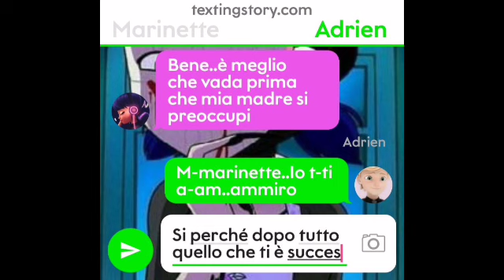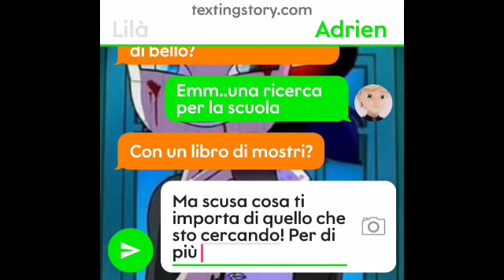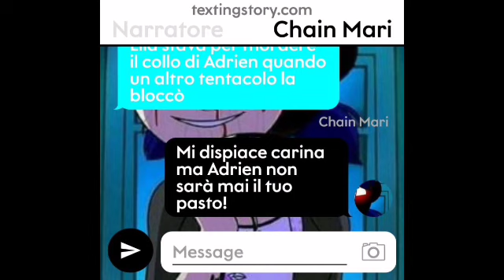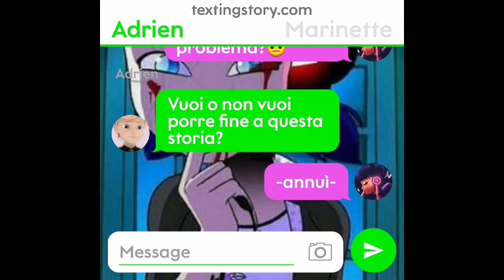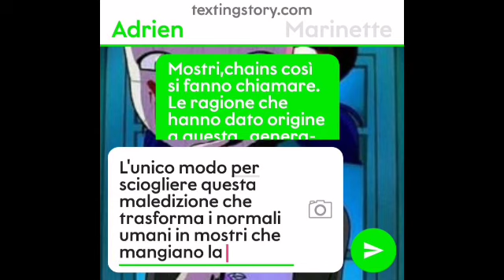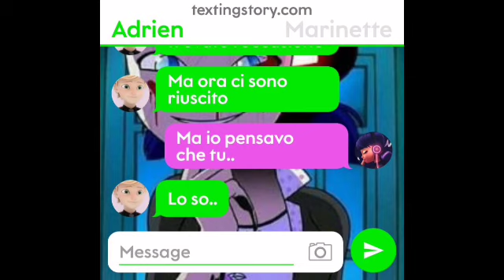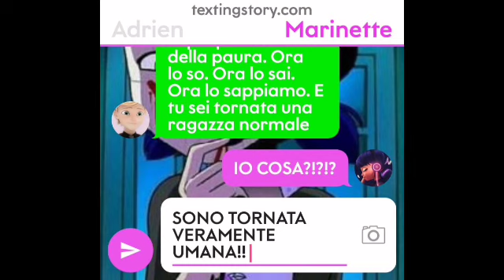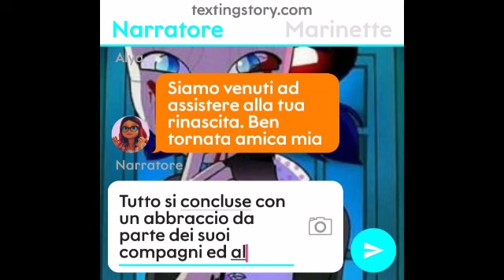|MIRACULOUS| Monster In Paris..👽 PARTE ULTIMA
Ebbene sì! È finita  anche questa serie. Spero vi sia piaciuta un bacione e a domani❤
Ringrazio Ladychat e Ladynoir Adrinette per le foto di Marinette e Adrien😂❤